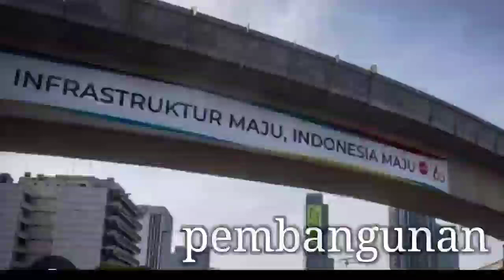PEMBANGUNAN JALAN HARUS SATU PAKET, Drainase, Lanskap dan Trotoar ujar Jokowi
Presiden Joko Widodo mengadakan pertemuan
Dengan kabinet Indonesia maju dan PUPR
Di istana negara,, Jokowi menyampaikan
Dalam pidatonya, pembangunan jalan harus satu paket,
Apa saja? Drainase, Lanskap dan Trotoar harus sejalan
Dengan pembangunan jalan, ujar Jokowi.